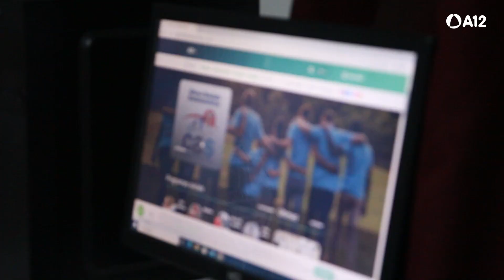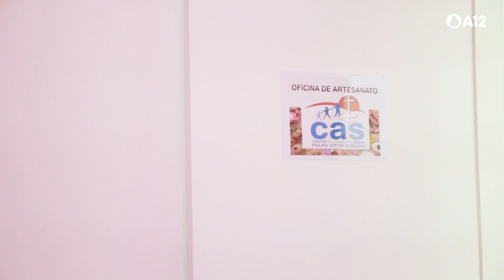CAS | Conheça o Centro de Assistência Social em Mauá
O Centro de Assistência Pe. Vitor Coelho de Almeida foi inaugurado em 2023, na cidade de Mauá (SP), e o seu nome é em homenagem ao Venerável Pe. Vitor Coelho, missionário redentorista que inspira a todos com sua bonita trajetória de vida! Assista ao vídeo e conheça o CAS!